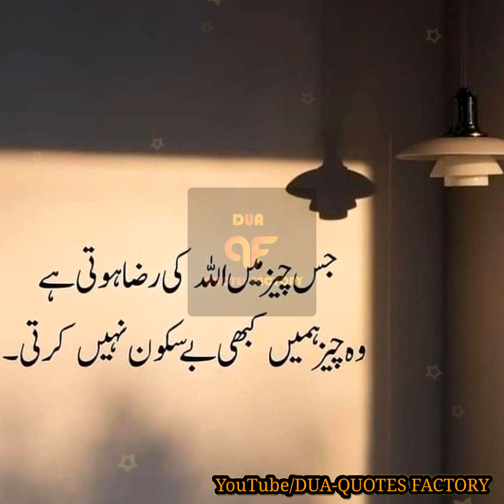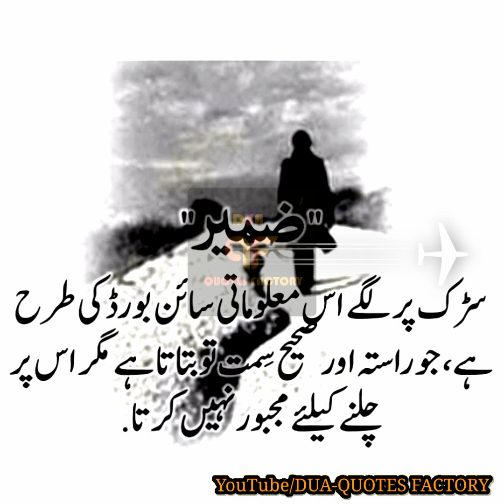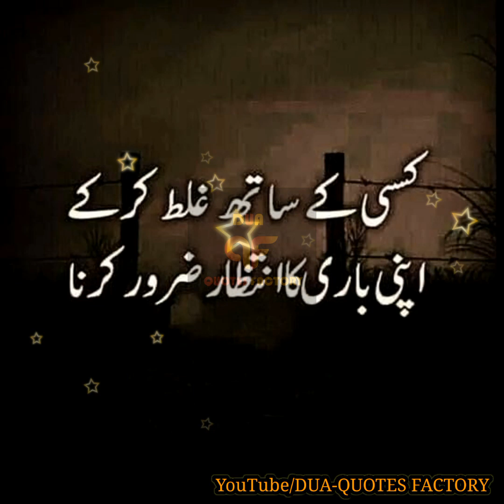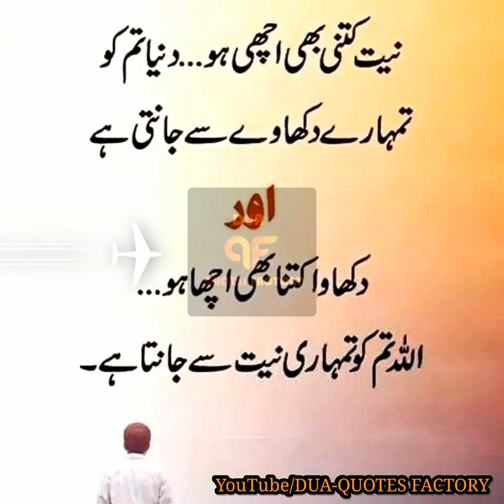The heaviest thing in the world is a man's empty pocket | Duniya🌎 Ki Sabse Bhaari Chiz Khaali Jeb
Koi Bhi Insaan Poori Duniya Ke Liye Nahin Jeeta
Balki Kuch Khaas Logo'n Ke Liye Jeeta Hai Jo Uss Ki Saari Duniya Hote Hain

Human Relation
Insaani Rishta
Quotations